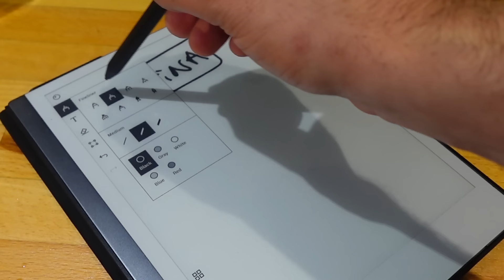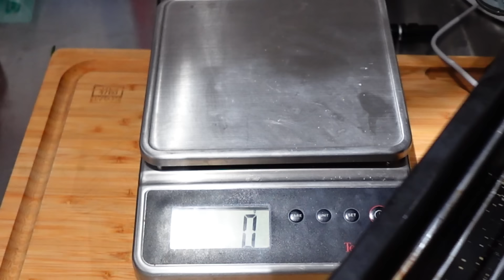Pitina : le saucisson italien sans boyaux facile à faire et sans matériel ! 🐷🥩pitina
Aujourd'hui, sur ma chaîne, je vous emmène à la découverte d'une recette spéciale : la pitina. Originaire du Frioul-Vénétie Julienne en Italie, c'est une véritable explosion de saveurs traditionnelles.

Je vais vous montrer étape par étape comment préparer ce plat délicieux. Que vous soyez amateur de cuisine italienne ou simplement curieux, préparez-vous à vous régaler avec la pitina. Alors, mettez votre tablier, on commence ! 🍽️✨

CHAPITRES :
00:09 : Introduction
01:19 : Preparation de la viande
03:35 : Calcul des épices et ingrédients
07:51 : Hachage des aliments
09:13 : Mise en forme
11:55 : Séchage
12:40 : Résultat Final

Pitina : le saucisson italien facile à faire et sans matériel ! 🇮🇹🐷🥩pitina

📚 Mon NOUVEAU livre "Le Guide pratique du Fumoir"